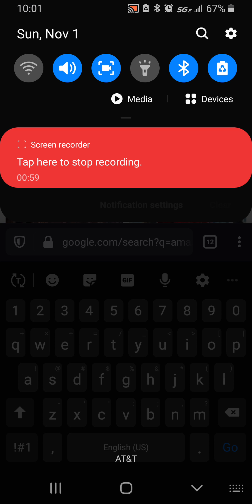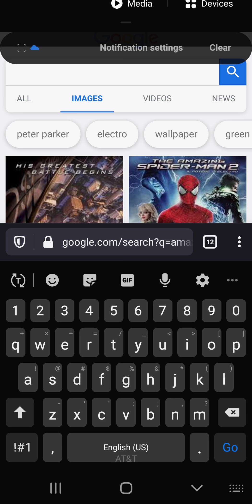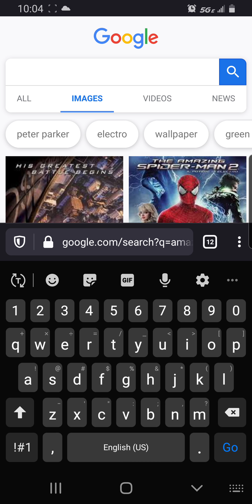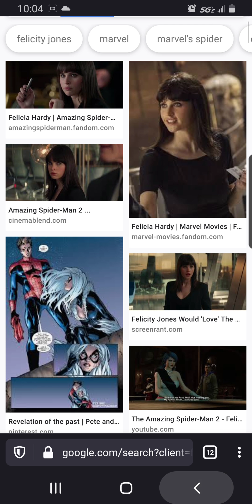amazing spiderman 2 review